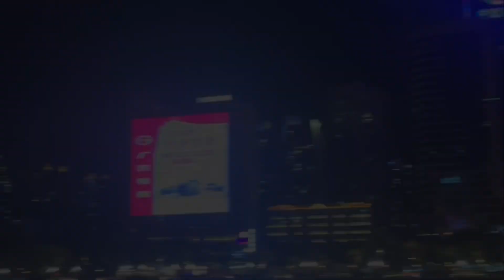SPOTTY TRAVEL guangzhou city tour vlog part 1 😍😍